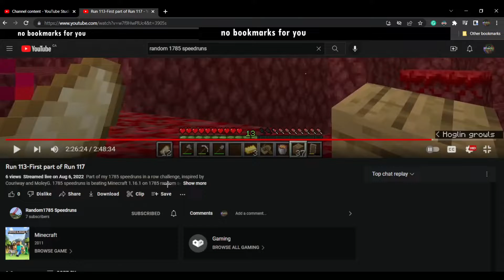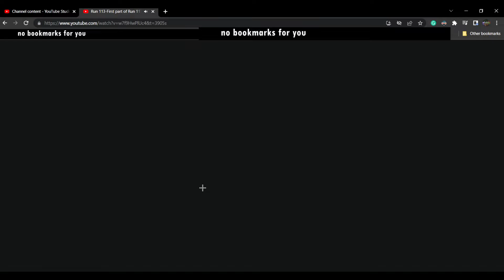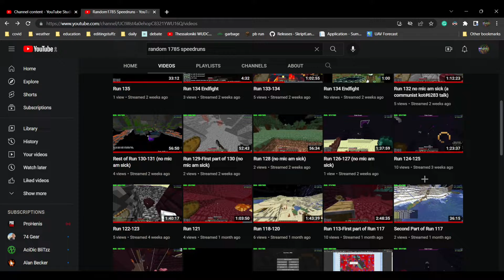Very unfortunate death... (1785 speedruns #116-126)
While playing one of my speedruns one of my pearls hit a wall and threw me down a drop next to lava, and I did not manage to hit the pearl clutch. Even more unlucky, when I went back to find my stuff, most of it somehow burned in the lava. This made the run very painful to play out.

Part of my 1785 speedruns in a row challenge, inspired by Couriway and MoleyG. 1785 speedruns is beating Minecraft 1.16.1 on 1785 random seeds WITHOUT quitting any of them. I must beat every single seed that I load into.

all runs are streamed/recorded there uncut and live, if you want to watch me play the game and give some pretty terrible commentary, go right ahead!